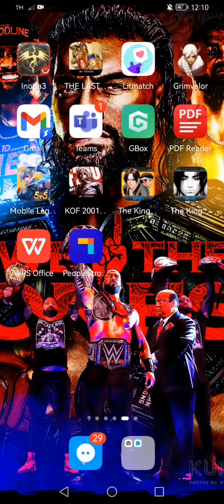KING OF FIGHTERS 1997